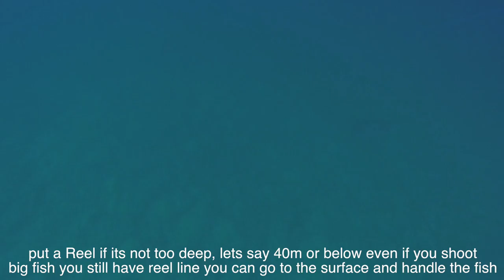How to : Spearfishing Equipments - Spearfishing Tactics اختيار عدة السبيرفشنق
This Episode of Spearfishing Tactics shows how to chose the best Spearfishing equipments to start your sport (with English subtitles)

برنامج سبيرفشنق تاتكتس بهالحلقه نشرح في طريقه اختيار عده السبيرفشنق